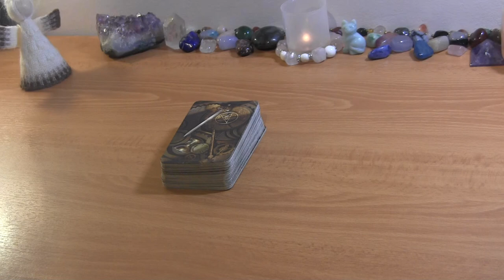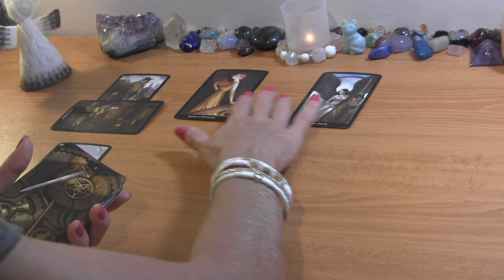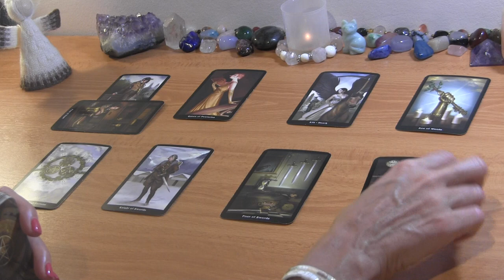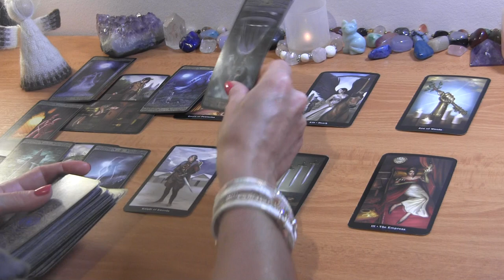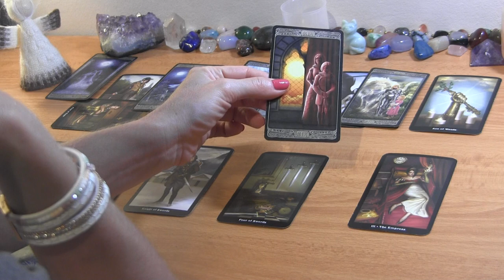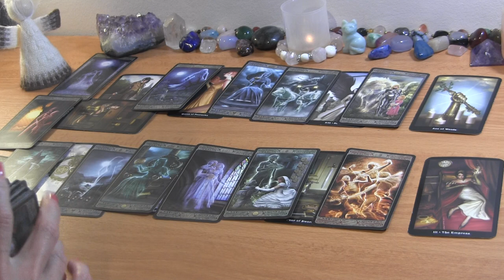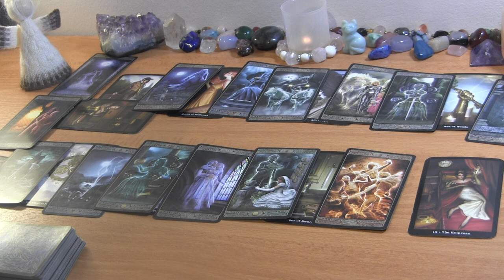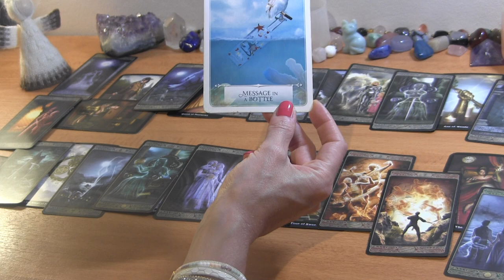LIBRA MID SEPTEMBER: They Still Want You, But You’re Moving On! ❤️ Love Tarot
LIBRA TAROT LOVE READING  MID SEPTEMBER 2022

PERSONAL TAROT READING OPTIONS:
1.  BASIC READING ~30min $65
2.  EXTENDED READING ~45min $80
3. MINI-READING ~20min $50

  1. Reading option
  2. Your and your partner's first names, FULL DOBs  and current countries (if known)
  3. Description of situation (including if there is a 3rd party element to look into) + any questions
  4. Recent photos optional